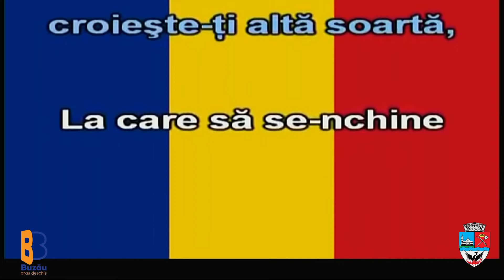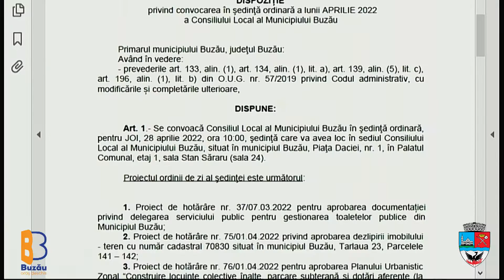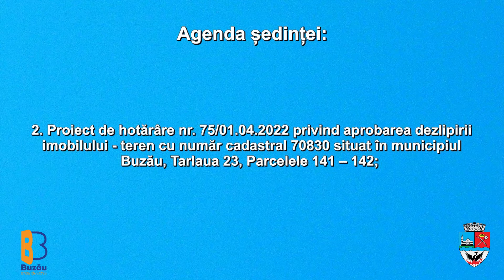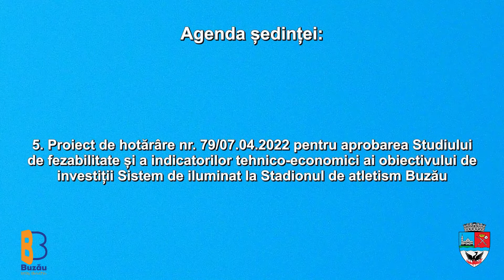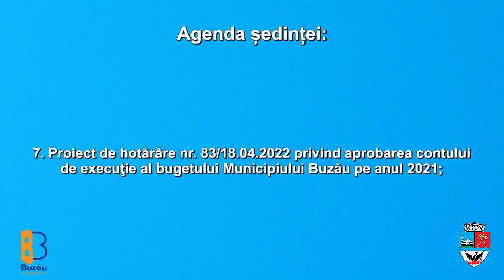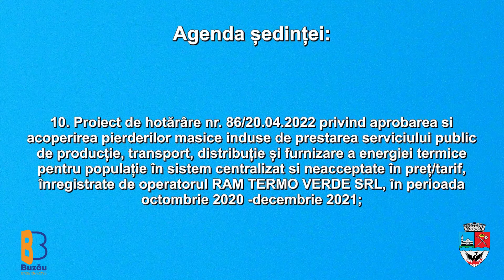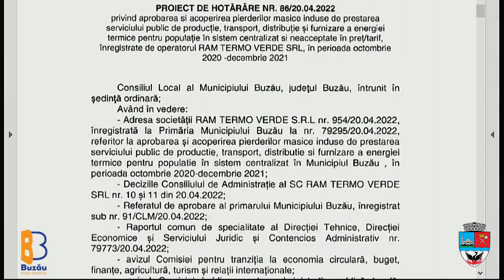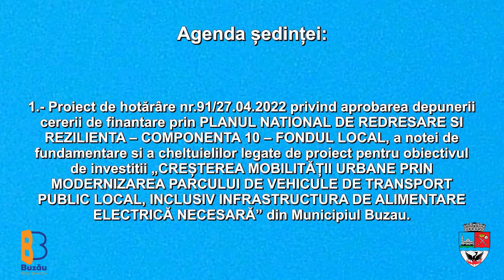Ședința Ordinară a Consiliului Local al Municipiului Buzău | 28 aprilie 2022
Productia video by Dragos Burlacu